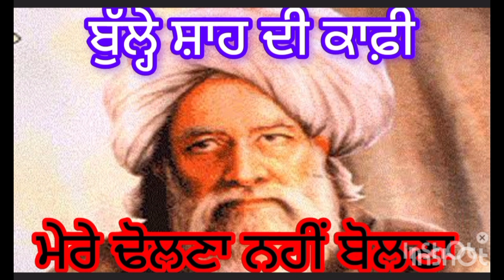ਬੁੱਲ੍ਹੇ ਸ਼ਾਹ ਦੀ ਕਾਫ਼ੀਨੀਂਮੈਂਆਪੇਰਾਂਝਾਹੋਈ#@Parmjit88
Description

parmjit kaur rathour mashhiwara ਅਨਮੋਲਪੰਜਾਬੀਵਿਰਸਾ ਵਲੋਂ ਆਪ ਜੀ ਦੀ ਸੇਵਾ ਵਿੱਚ ਪੰਜਾਬੀ ਵਿਰਾਸਤ ਦੇ ਗੀਤ

ਜੇਕਰ ਤੁਹਾਨੂੰ ਮੇਰੇ ਗੀਤ ਸੁਣਨਾ ਵਧੀਆ ਲੱਗਦੇ ਹਨ ਤਾਂ ਪਲੀਜ਼ ਮੇਰੇ ਚੈਨਲ ਨੂੰ ਸਬਸਕਰਾਈਬ ਕਰੋ ਜੀ ਧੰਨਵਾਦ ਜੀ